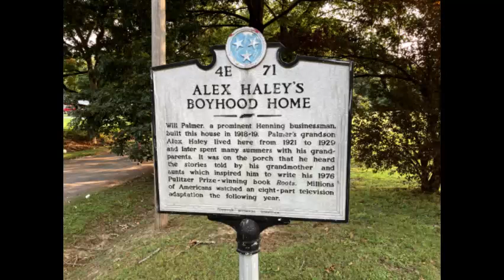Alex Haley's Boyhood Home, Henning, TN - Ride on the Kawasaki VV1700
Quick stop at Alex Haley's (Roots) Boyhood Home in Henning, TN while riding the 2018 Kawasaki VV 1700